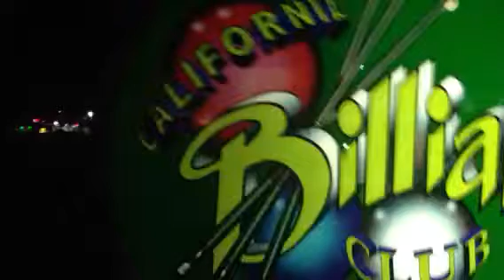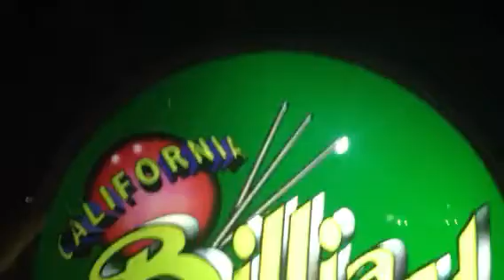California Billiard Club closing!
Watch this.